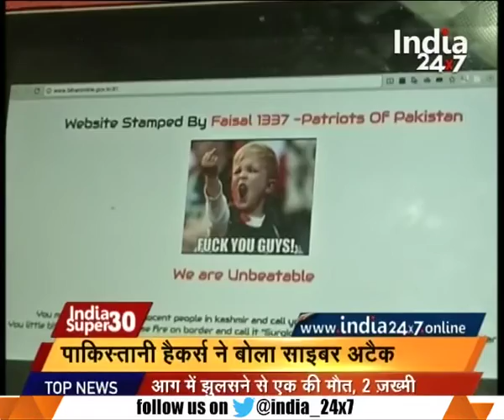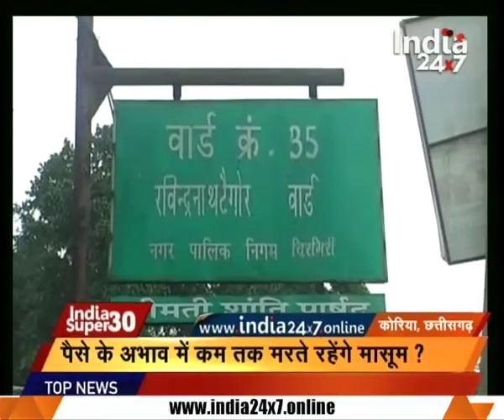EU Union vice president Richard wants World to support India's surgical strike in PoK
EU Union vice president Richard wants World to support India's surgical strike in PoK. Watch complete news story of India Super 30 for getting detailed updates!